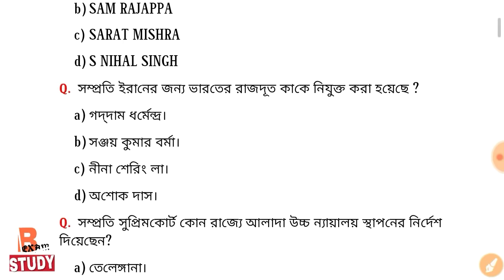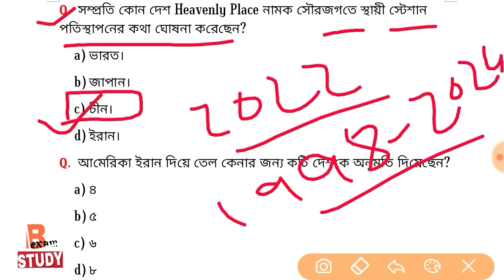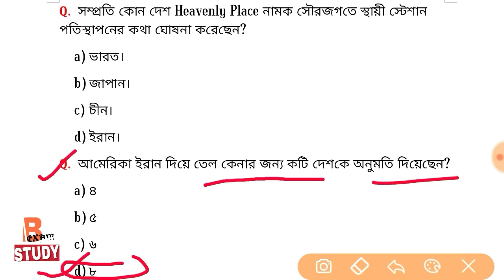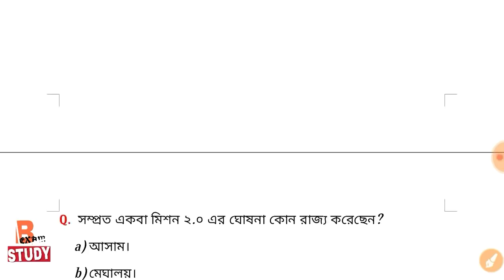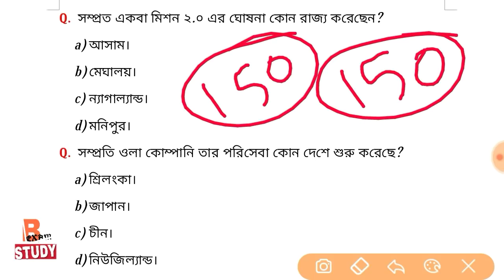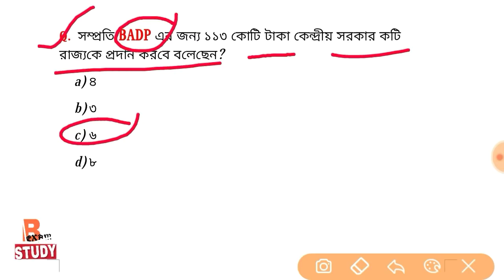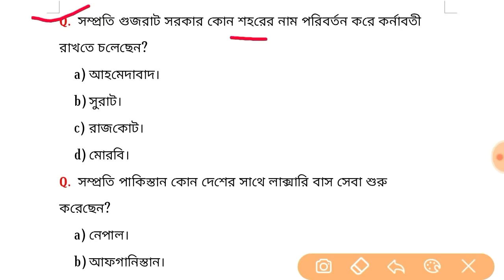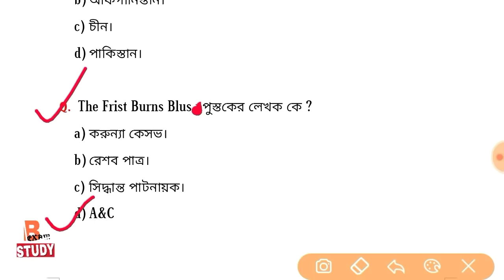DAILY CURRENT AFFAIRS || 9 NOVEMBER || No ## 042 || BENGALI EXAM STUDY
9 November Current Affairs

Everyday Morning ... Full watch